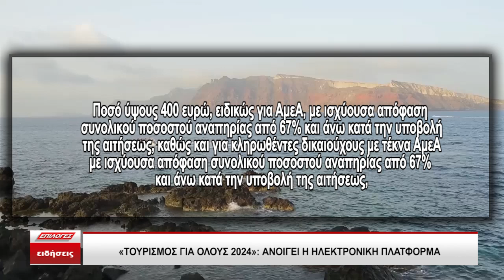Ξεκινά την Πέμπτη 14 Μαρτίου η υποβολή αιτήσεων για το πρόγραμμα «Τουρισμός για όλους 2024»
Ξεκινά την Πέμπτη 14 Μαρτίου στις 14:00 η υποβολή αιτήσεων για το πρόγραμμα «Τουρισμός για όλους 2024» το οποίο περιλαμβάνει για πρώτη φορά αυξημένο κουπόνι διακοπών (voucher) αξίας έως και 400 ευρώ. Δικαίωμα υποβολής έχουν μέχρι  και τη Δευτέρα 1 Απριλίου 23:59 όλοι οι δυνητικοί δικαιούχοι που καλύπτουν τα κριτήρια (δείτε